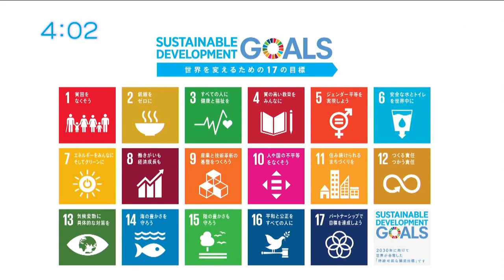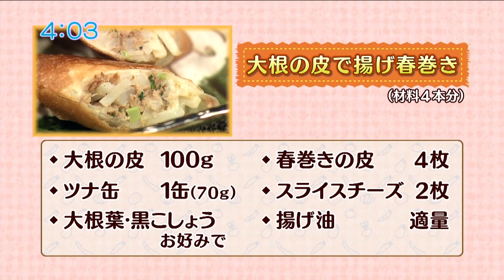うんまかレシピ「大根の皮で揚げ春巻き」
うんまかレシピ